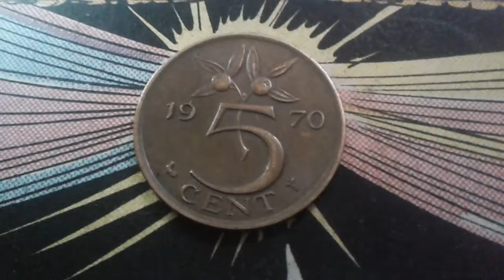5 Cent Juliana 1970 Netherland Coin Value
5 cent 1970  Netherland coin value
Metal: Bronze
Diametre : 21 mm
Epaisseur : 1,44 mm